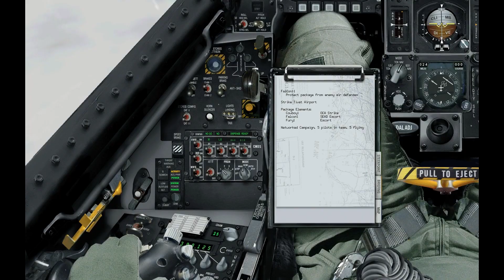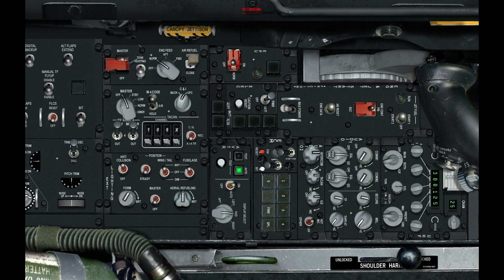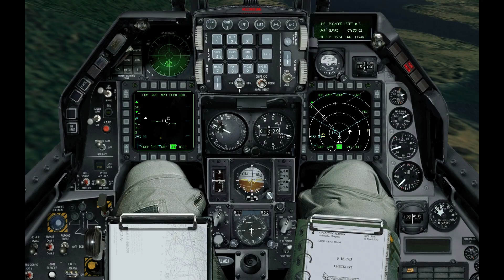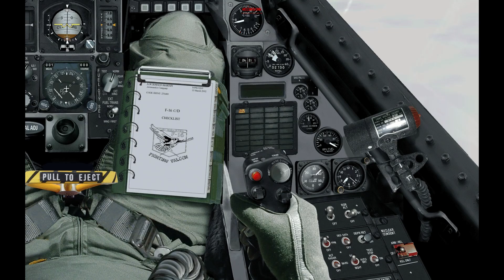Falcon 4 Allied Force OLDE TYME FLYIN - MIGS OVER TIVAT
For this special play session at the squadron, we revisit an old girl one more time. Balkans. Powderkeg campaign. Tivat raid, with me and Vking on SEAD. Try to find the 3 special Dogfights clips in this video!

7:50 Migs over the Adriatic
10:30 2nd group from Podgorica and an SA-3 says hello
14:30 IN HOT
17:46 OFF HOT
20:00 Delouse